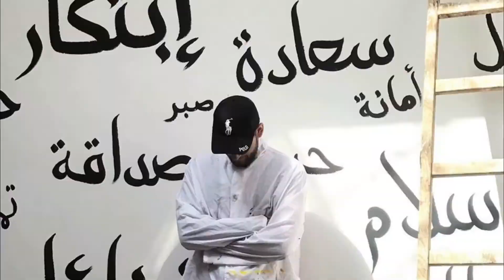Аль Кабид - одно из 99 имен Аллаха [Арабская каллиграфия]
Двадцать первое прекрасное имя Аллаха - «Аль-Кабид» означает «Удерживающий». Аль-Кабид – это Тот, Кто удерживает души в Своей власти, подчинив их смерти и Кто удерживает сердца грешников, лишая возможности познать Его из-за их непокорности и высокомерия.
Аль-Кабид – это также Тот, Кто уменьшает или ограничивает блага кому пожелает по Своему справедливому установлению и порядку. В
Священном Коране говорится:
Скажи: «О Аллах, Владыка царства! Ты даруешь власть, кому пожелаешь, и отнимаешь власть, у кого пожелаешь. Ты возвеличиваешь, кого пожелаешь, и унижаешь, кого пожелаешь. Все благо – в Твоей Руке. Воистину, Ты способен на всякую вещь. (3:26)

В широком смысле прекрасное имя «Аль-Кабид» означает:
- Уменьшающий блага, кому желает по Своему справедливому установлению и порядку;
- Удерживающий души в Своей власти, подчинив их смерти;
- Владеющий благодеяниями Своих искренних рабов и Принимающий их служения;
- Удерживающий сердца грешников и Лишающий их возможности познать Его из-за их непокорности и высокомерия;
- Держащий, сжимающий сердца;
- Забирающий души умерших;
- Уменьшающий кому пожелает удел, будь то пропитание или иные блага духовные или телесные.